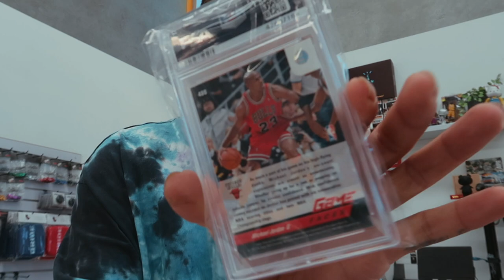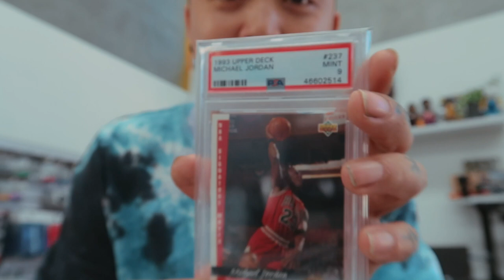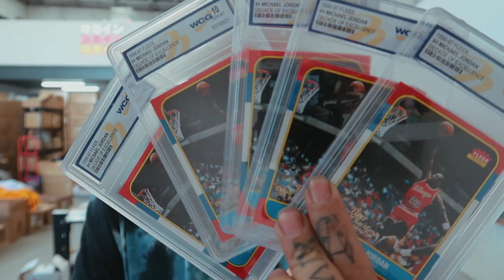I SPENT ALL MY MONEY ON BASKETBALL CARDS! | VLOGMAS DAY 3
Hey guys,

Hope you liked day 3 of Vlogmas!
How are you enjoying it?

♥ HaoYouPhill

Phellicia Le
Parcel Locker
122p Studio Lane
Docklands 3008
Victoria
Australia

Stores / Business